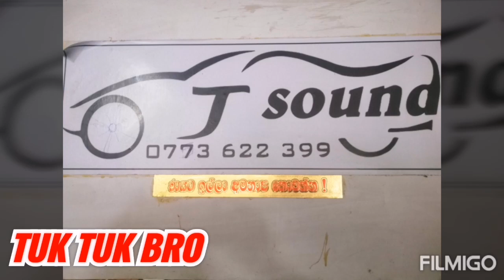වැල්ලම්පිටි විදීයට හදන අයට හොදෙ..වැල්ලම්පිටි පිස්සු ව තියෙන අය උදේසාම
මෙයලාගෙන් සාමන්‍යෙන් සබ් ඈම්ප් ගහලා බෆල් දෙකකින් දෙන කොලිටියට වඩා දෙගුනයක් කොලිටියට චයිනිස් සෙට් එකෙන් සවුන්ඩ් වදින්න දෙනවා..තියෙන්නේ බත්තරමුල්ල කොස්වත්තෙ තියෙන්නේ වීඩියෝ එකෙ තියන නම්බරෙ එකට කොල් කරලා සෙට් වෙන්න..

bajaj re
#2 stroke

wellampiti threewheel modification
threewhell modifid
tuk tuk
pick me
fiber modification
auto hub
gutd grip
lakai sikai
vini production
janai priyai
ape amma
noize tv
konara vlogs
hie pie suppa
konara vlogs
new vishual
new songs
fashion design